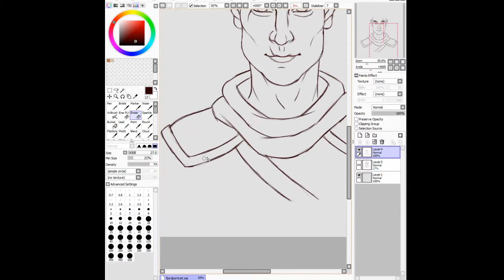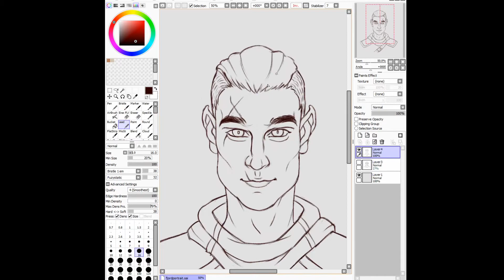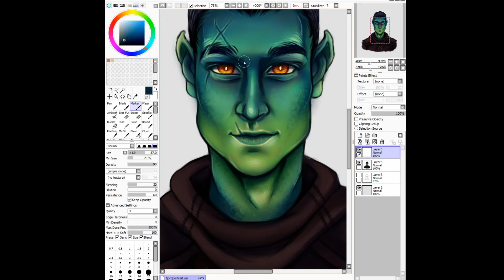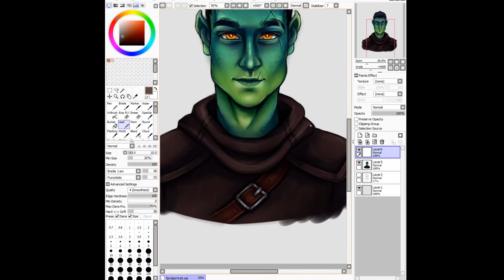Fjord Speedpaint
Character: Fjord Stone (Critical Role)
Song: Pyrates Beware by Brian Tyler (Assassins Creed IV Black Flag)

Painted in Paint Tool SAI